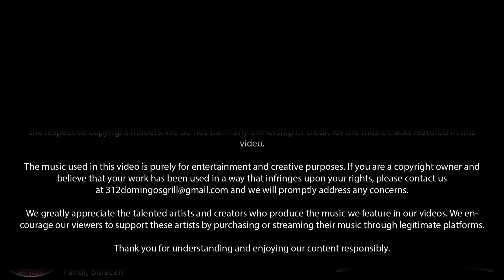"Mad World" song by Tears for Fears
Cover performed by the Acoustic band, D' SILENCE at 312 Domingo's Grill and Restaurant.

312 Domingo's Grill and Restaurant is a family-oriented food destination that showcases some of the best music entertainers in the region. We are located at #312 Pandi-Balagtas road, Bunsuran 1, Pandi, Bulacan.